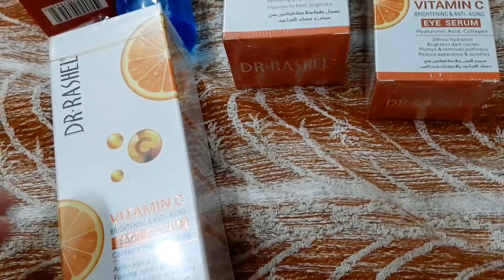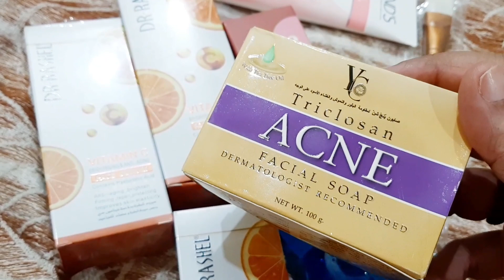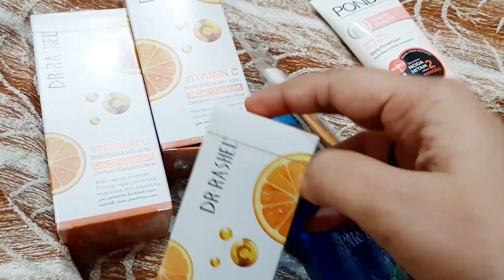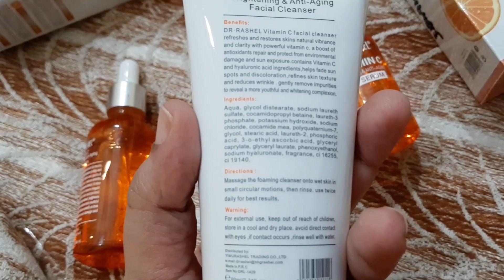Dr Rashel Vitamin C Serum/1st Impression/Toner/YC Acne Soap/Pond's Face Wash/New Purchase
Purchased from this makeup shop⬇️

Shop Name : Fashion Cosmetics
Shop # G1-28 RUFI SHOPPING PARADISE MAIN  MOSMIYAT  UNIVERSITY ROAD KARACHI.